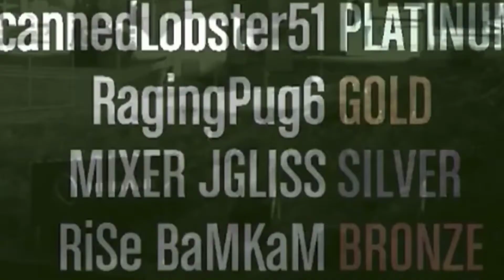3 MINUTES OF RAGE FROM KAM.